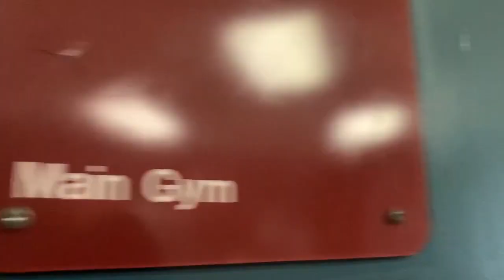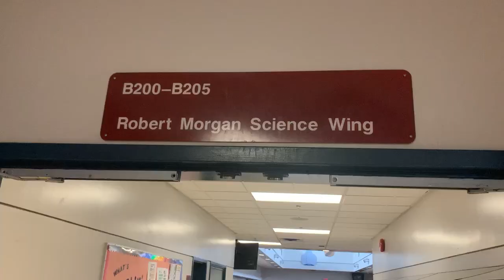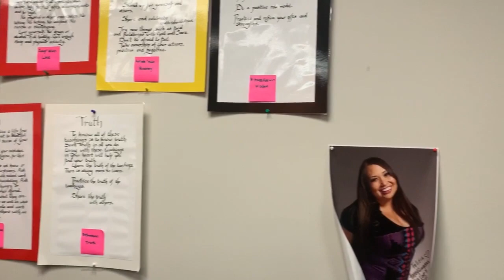GP Grade 7 Transition Video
Welcome to Guildford Park Secondary! This video will show you around the school and what to expect when you arrive in Grade 8.